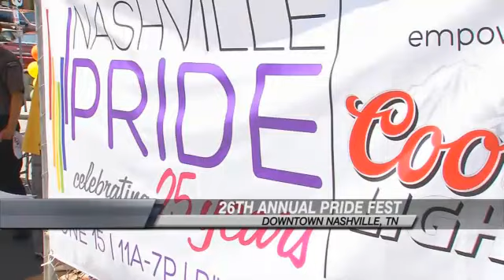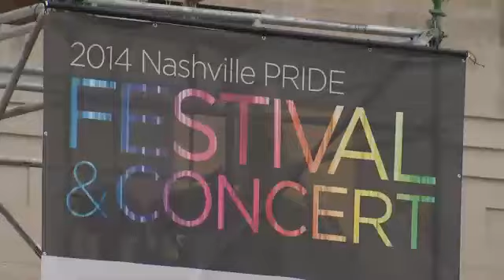Nashville Pride Kicks Off -- Mikayla Lewis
Mikayla Lewis reported live from Nashville Pride on Friday. This year's event is two days long. Below is a schedule.

4:00 pm Box office opens at Public Square Park6:00 pm Gates Open (purchase tickets here)6:10 pm QDP7:00 pm Mary Lambert8:10 pm NONONO9:50 pm JD Samson11:15 pm Show ends

10:00 am Festival Gates Open10:00 am Equality Walk Kicks off at 2nd and Union10:00 am LGBT Chamber Marketplace opens10:30 am Kylie Rothfield (Bridgestone Main Stage)11:15 pm The Harmaleighs (Bridgestone Main Stage)12:00 pm Drag Queen and King Show (Tribe/Play Entertainment Stage)12:15 pm PonyChase (Bridgestone Main Stage)1:15 pm Nashville Mayor Karl Dean1:30 pm Rasean Montrese  (Bridgestone Main Stage) (Info)1:45 pm Boyzzz By Knight2:00 pm Nashville Pride King and Queen performance (Bridgestone Main Stage)2:00 pm Drag Queen and King Show (Tribe/Play Entertainment Stage)2:30 pm Lisa Loeb (Bridgestone Main Stage)3:30 pm Lisa Loeb meet and greet (Merchandise area, next to Main Stage)3:45 pm Steff Mahan (Bridgestone Main Stage)4:00 pm Drag Queen and King Show (Tribe/Play Entertainment Stage)5:00 pm Delicious with Stephanie Urbina Jones and Sherrie Phillips of Mamas Gotta Sing (Bridgestone Stage)6:00 pm Betty Who (Bridgestone Main Stage)8:00 pm Festival Closes